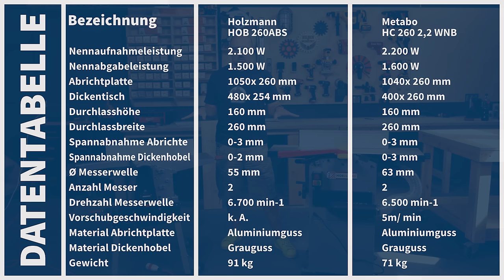ENDLICH! Abricht Dickenhobel im Vergleichstest | Metabo VS Holzmann | Inkl. Verlosung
Du willst Holz richtig bearbeiten? Dann führt kein Weg vorbei an einem Abricht-Dickenhobel! Ich vergleiche für Dich die Maschinen HC 260 2,2 WNB von Metabo und HOB 260 ABS von Holzmann. Eine davon hatte kein gutes Ergebnis! Sondern ein sehr Gutes ;-)

🔔Heute in der Verlosung: 250 € Einkaufsgutschein

🔻 INFOBOX  🔻

Hersteller-Ausstattungsvarianten:

🔝 Metabo Hobelmaschine HC 260 C - 2,2 WNB 220-240 V im Karton
Amazon Vergleich

🔝 HOLZMANN HOB_260ABS 400 V HOBELMASCHINE
GOTOOLS TOP Angebot:  nicht im Sortiment
Amazon Vergleich

Amazon Vergleich

Amazon Vergleich

🔝 GOTOOLS Zollstock Meterstab 2m Echter Werkzeugfan KNAKKE mit Durchmesser/Winkel

► Nichts mehr verpassen? Unser Newsletter mit dem Plus-Faktor: News to GO:
Exklusive Angebote und Aktionen | Angebote zu unseren GT-Specials und mehr | Infos zu Neuheiten und unseren Projekten oder Community-Aktionen Jetzt einfach anmelden

🔻 INFORMATION:

0:00 Intro
0:55 Das Thema
2:18 Die Geräte
3:24 Technische Daten
5:46 Gerätevergleich
11:20 Der Anschlag
18:20 Absaugung
23:06 Praxistest
30:55 Ergebnis
34:20 Fazit

Video: Abricht Dickenhobel im Vergleichstest | Metabo VS Holzmann | Inkl. Verlosung